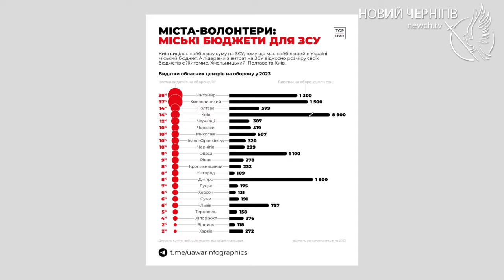Допомога ЗСУ: на якому місці Чернігів за підсумками 2023-го?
У минулому 2023-му Чернігів спрямував на допомогу Збройним силам 10% свого бюджету. Які пріоритети підтримки цьогоріч?